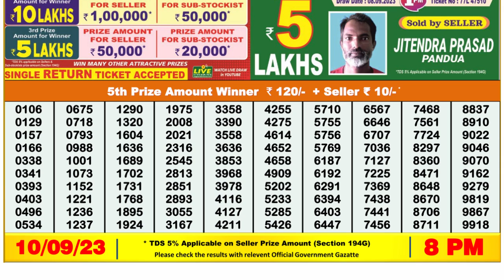🔴Dear Lottery Sambad Live 8pm today 10.09.23 Nagaland State Lottery Result